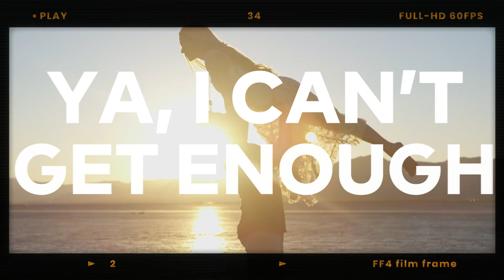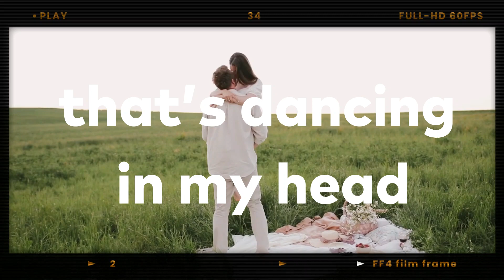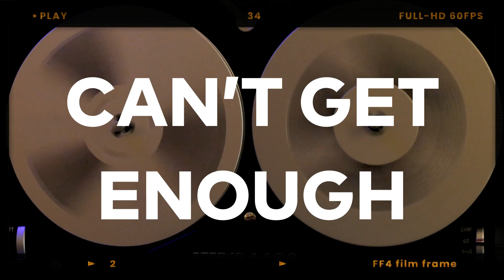Jessie T - Title Track (OFFICIAL LYRIC VIDEO)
Every love story has a soundtrack, but there’s always one song and relationship that stands out about the rest. Jessie T’s newest release Title Track expresses just that. This contemporary, upbeat song describes finding all the rhythm, groove & magic you need in the person next to you.. and being so entranced, you can't help but sing along! "In the mixtape of my life when I play it back, Baby you're my Title Track."

Jessie T's brand new single is available everywhere NOW!